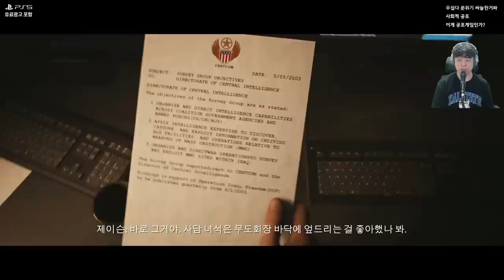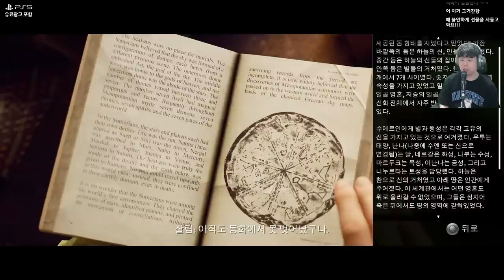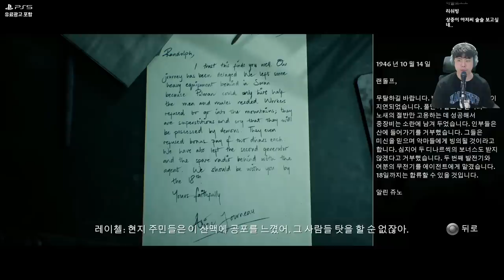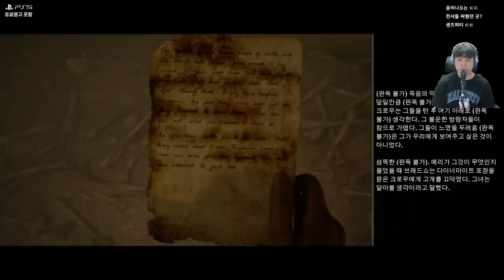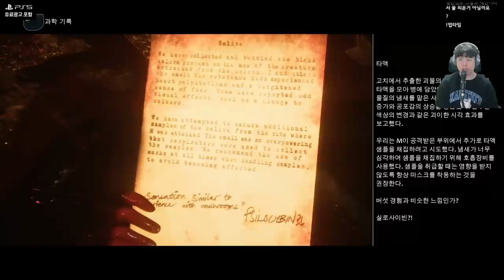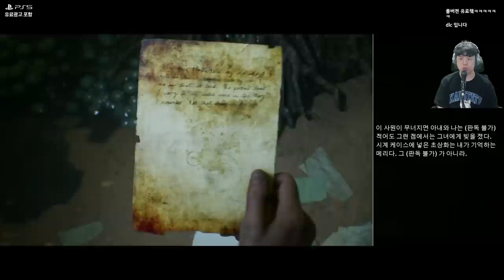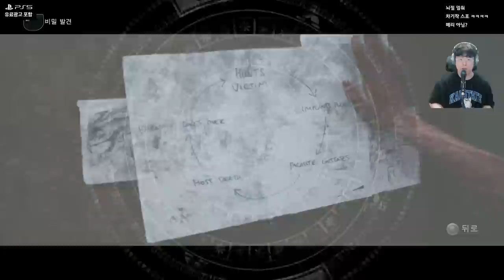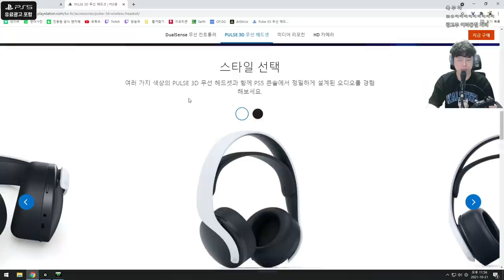[하우스 오브 애쉬] 이라크 지하신전에서 깨어난 괴물 이야기😱 (※시간순삭 PlayStation5) (House of Ashes)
안녕하세요 이번에 좋은 기회로 PlayStation5 장기 캠페인에 참여하게 되어 첫 타이틀로 더 다크 픽쳐스: 엔솔로지를 플레이하게 됐습니다!
매달 플레이스테이션의 소식들을 게임과 함께 전달해 드릴테니 참고하셔서 재밌게 시청해주시면 감사하겠습니다 ~(_ _)~

00:00 하우스 오브 애쉬
1:15:25 괴물 비명소리와 함께 패드 진동때문에 놀란 나
2:08:21 PlayStation5 공포의 버튼액션
2:56:04 패드의 가장 타격감이 잘 느껴지는 기관총 장면
3:45:46 땅에 포자 피하려고 스틱 미세 컨트롤 과몰입 부분
4:34:33 PlayStation5 신상 헤드폰 소개

※ 플레이할때 사용한 듀얼센스 패드 미드나이트 블랙 컬러의 신상 헤드셋 링크